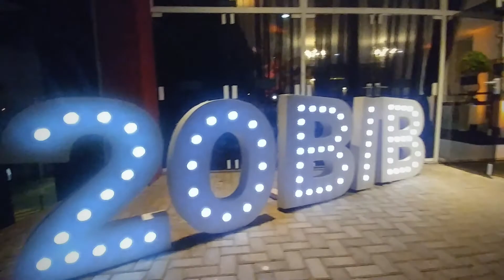7 de outubro de 2018